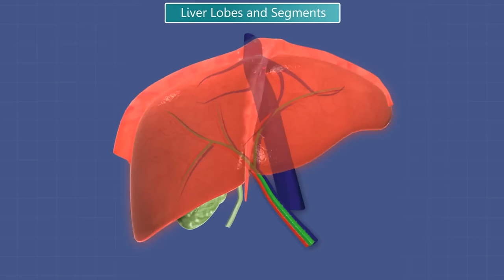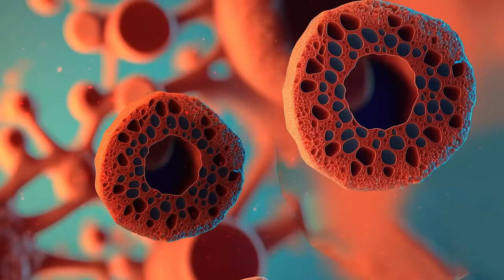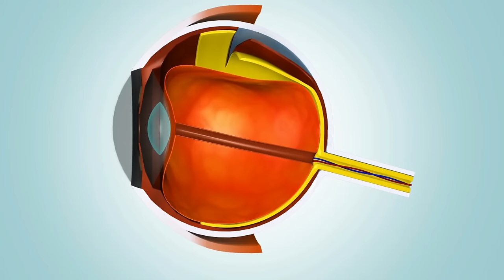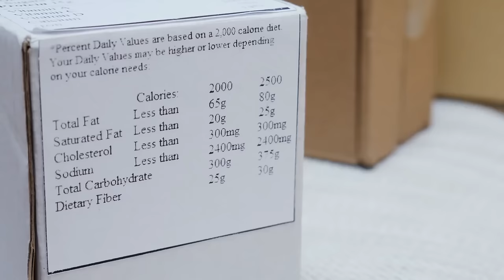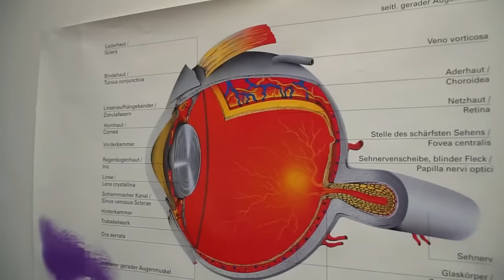10 MEJORES Alimentos Para Cuidar Tus Ojos y Mejorar Tu Vista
¡Descubre los 10 Alimentos Milagrosos para una Visión Perfecta!

En este video, descubrirás cómo cuidar tus ojos y mejorar tu visión de manera natural. Exploramos 10 alimentos esenciales que pueden mantener tus ojos sanos y prevenir problemas visuales comunes. ¡Aprende cómo estos alimentos pueden hacer una gran diferencia en tu salud ocular!

0:25 Comienza el viaje hacia una mejor visión
0:45 Importancia de los omega-3 para los ojos
1:30 Cómo la carne mejora la salud ocular
2:15 Huevos: más que un desayuno saludable
3:00 Nueces y antioxidantes para tus ojos
3:45 El poder del zinc en las legumbres
4:30 Naranjas y vitamina C: aliados de la vista
5:15 Beneficios de los lácteos para tus ojos
6:00 Brócoli: defensa contra el daño ocular
6:45 Aceitunas y su impacto en la visión
7:30 Zanahorias y su secreto para la salud ocular